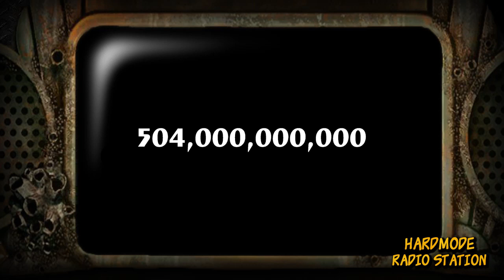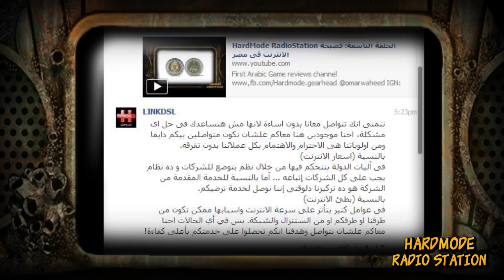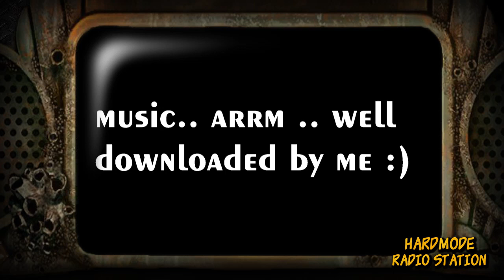HardMode RadioStation 12 فضيحة الانترنت فى مصر.. وصوت المصلحة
First Arabic Game journalism channel